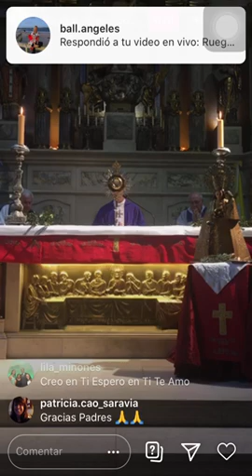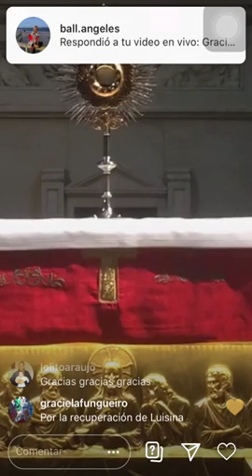Lunes Santo - Adoración Joven y Misa 6 de abril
Misa presidida por el Padre Nacho Díaz
Primer lunes de mes con la Adoración Joven